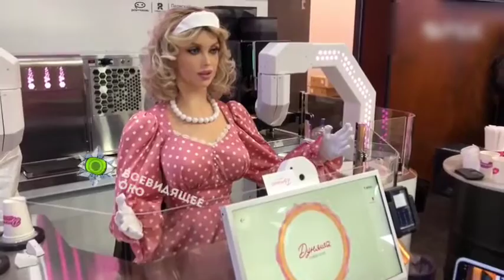"Аналогвонет": на россии импортозамещенная Дуряша Дуняша встречает гостей на пмэф.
"Аналогвонет": на россии импортозамещенная Дуряша Дуняша встречает гостей на пмэф. Главное, чтобы робота-эскортницу не украли талибы (почётные гости), ибо аналоговнетная кукла стоит больше годового бюджета условного саратова.